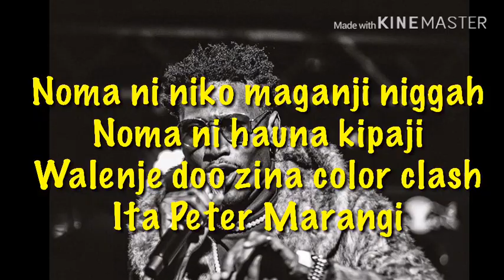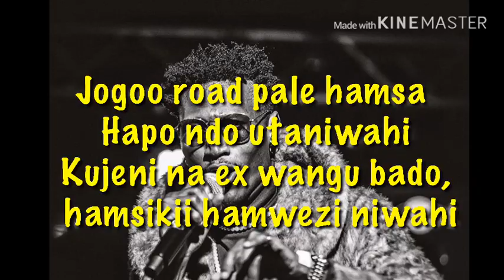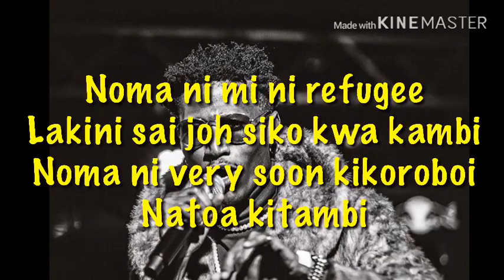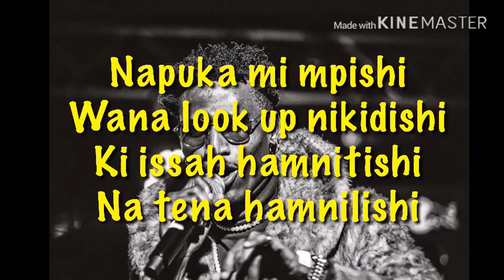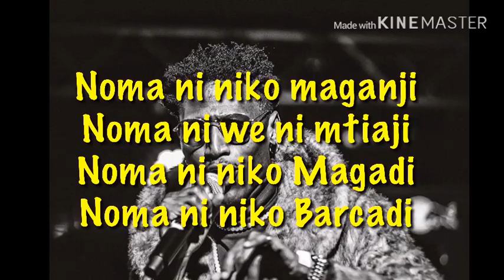NOMA NI-OCTOPIZZO(Lyrical video)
A lyrical video of Octopizzo's hit, 'Noma ni'.